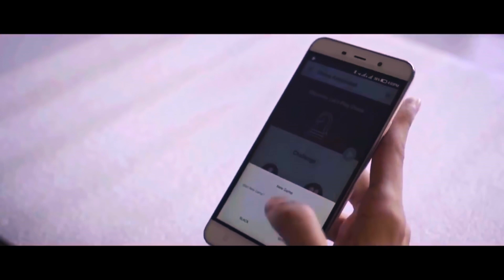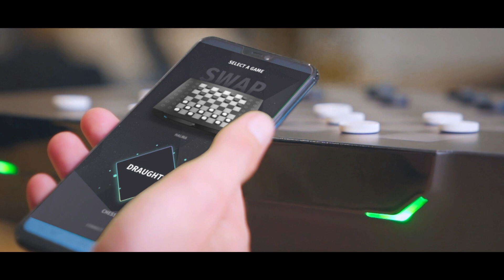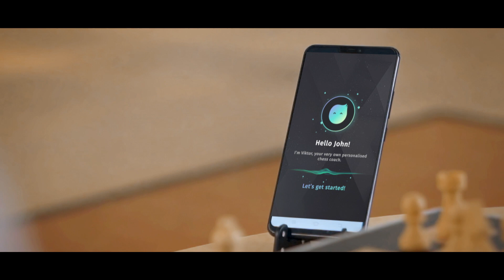Square Off SWAP & NEO | Board Games Powered by Robotics & AI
We are Square Off, disrupting the rapidly growing on-screen industry which rekindled interest in traditional gaming by introducing new age connected board-gaming platforms to engage, entertain & teach users across all age groups, around the world.

Play off screen with two globally connected, automated, affordable boards with multiple games and a built-in coach.